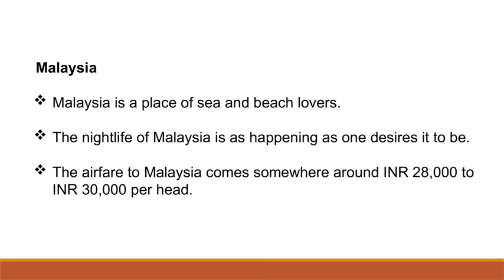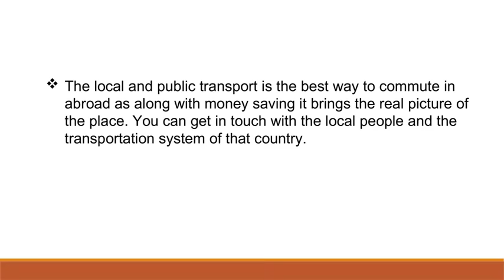Visit These International Destinations with A Personal Loan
An applicant can get personal loan online for small amounts and visit those budget friendly international destinations at any time.

1) Bhutan

Bhutan comes on the top when we search for budget friendly destinations. One can even visit Bhutan without a passport. This place is known for crisp, pure surroundings and natural beauty. The accommodation, food and internal commute come at a pretty low cost. The Bhutan package for a person for 5 days and 6 nights comes across 35 to 40 thousands.

2) Malaysia

Malaysia is a place of sea and beach lovers. This place is not only cheap, it has stunning water sports and beach activities to relax. The nightlife of Malaysia is as happening as one desires it to be. The airfare to Malaysia comes somewhere around INR 28,000 to INR 30,000 per head.

3) Sri Lanka

 Sri Lanka is one of the budget-friendly destinations which is not much geographically far from India. Sri Lanka is affordable in terms of flight, internal commute, accommodation or sightseeing. A budget of one lakh is pretty enough for an extended stay of five nights, six days.

4) Cambodia

The airfare to Cambodia which is the biggest chunk of a travel budget come within INR 38,000. Cambodia is a nice and affordable place to visit. The expense of food, accommodation, internal commute all depends on your choice. One can have cheaper options as well as costly and luxury options too.

5) Dubai

 Dubai is the most popular foreign destination for Indians as it is not only cheap, this place is exciting and adventurous too. If one book their ticket in advance and do not stay in luxury hotels then one lakh is just enough to visit Dubai. The sight of stunning skyscrapers, taking a desert safari or going sandboarding are some of the exciting things which one can do in Dubai.

The destination which comes within a budget of one lakh can even be minimized by taking some extra effort. Here is what one can do to spend less and save more on budget friendly trips.

One can bring the travel cost down by choosing the offseason to travel. One can save 10-50% of on airfare and accommodation if the tour is not on a pick season. Not only discount, one can even enjoy the destination with fewer crowds and more serenity.

The next way to save money is to book flight tickets in advance. If you book a ticket at least two-three months prior to travel, you can enjoy much reduction as compared to the last minute booking. Moreover booking online via an aggregator site or through a mobile app can be cheaper than doing it through an agent or airline. Before booking tickets, one must have a research on best prices.

When it comes to accommodation, it is better to fix the deal directly with the hotel for better discounts. One can opt for budget hotels, homestays or apartment rentals, which are cheaper. One can reach the destination and negotiate directly for a better price.

One can save some hassles of standing in long queues, timing errors etc if the sightseeing ticket is booked in advance. One can take multiple passes which combines multiple sites and gets cheaper too.

While you are on a trip you must have the local food which is not only a new to your tongue, it would be cheap too. One can book a hotel where they provide a free breakfast.

The local and public transport is the best way to commute in abroad as along with money saving it brings the real picture of the place. You can get in touch with the local people and the transportation system of that country.

All these tips are certain to save some money when you are on a trip but still, you are to invest a huge amount to travel those places. One can take a small personal loan of one lakh to fund these travels. Personal loans work best as travel loans as they are collateral free and fast in nature. Because of being fast in disbursal such credit is better known as same day loans. One can apply for personal loan online if they apply for the loan through loan agencies like Finance Buddha. Personal loan online apply has become more convenient if the loan is applied online by using the website or the mobile app of the loan agency. An applicant can get personal loan online for small amounts and visit those budget friendly international destinations at any time.